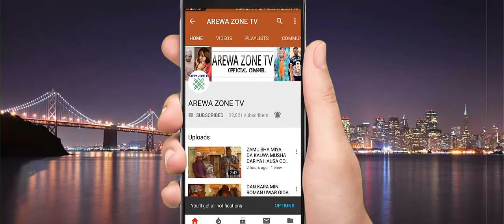Kalli Fadan Bosho Da Dan Kundalo A Wajen Budurwa - Musha Dariya